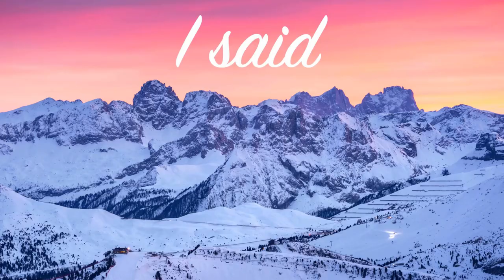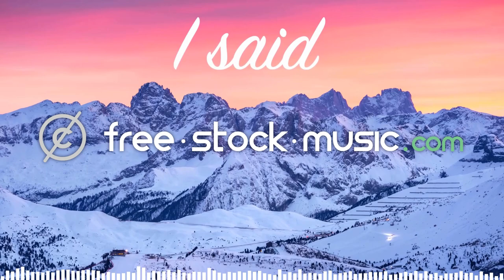I Said by LiQWYD [ Electronica / Dance (EDM) / Upbeat ] | free-stock-music.com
You are free to use “I Said” music track (even for commercial purposes), but you must include the following in your video description (copy & paste):